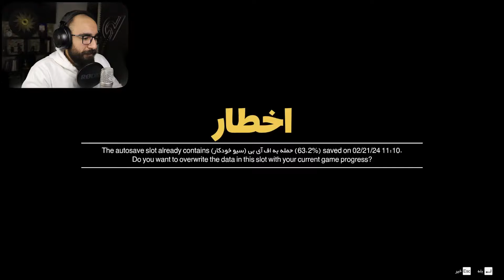GTA V 🥊 مایکل وی اس ترور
حرف های ناگفته بالاخره گفته شدن

GTA V, gta v farsi, gta v iran, trevor, franklin, michael, ترور, مایکل, فرانکلین, لامار, جی تی ای وی, ماموریت فرعی, مرحله جی تی ای وی, مراحل جی تی ای وی, واکترو کامل جی تی ای وی, تمام مراحل جی تی ای وی, ماموریت های جی تی ای وی, ماموریت جی تی ای وی, داستان جی تی ای وی, جی تی ای وی جدید, ماجرای جی تی ای وی, دزدی جی تی ای وی, جی تی ای 5, مایکل جی تی ای, فرانکلین جی تی ای, ترور جی تی ای, مرحله های جی تی ای وی, ایستر اگ جی تی ای, مفهوم جی تی ای